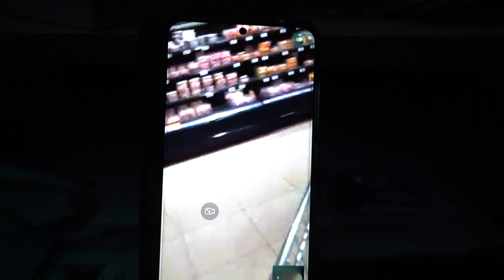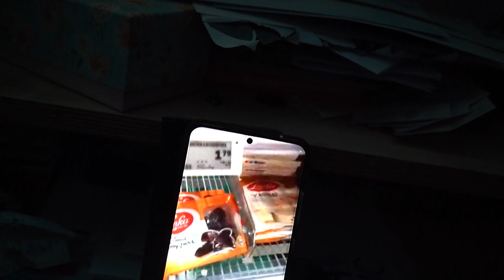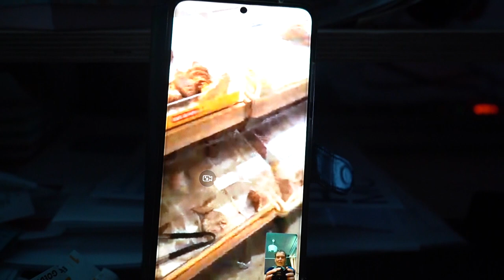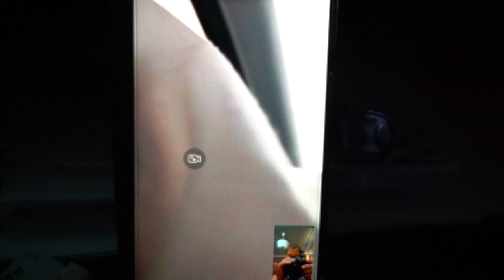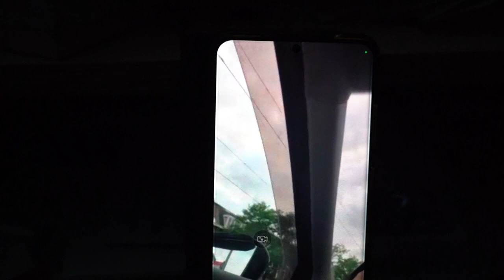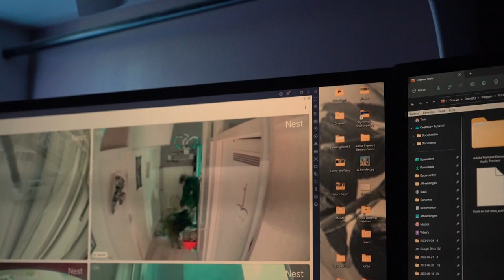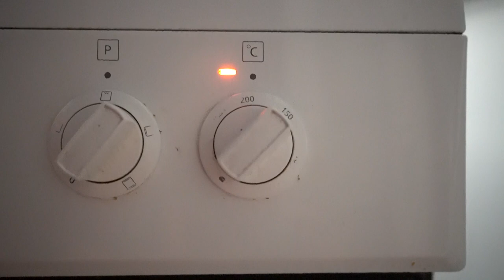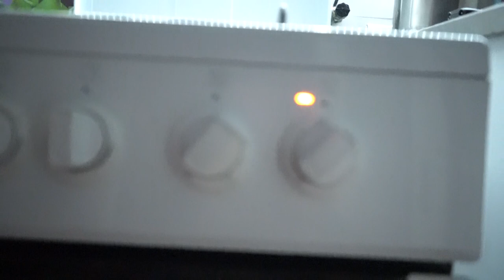Roderick doet boodschappen